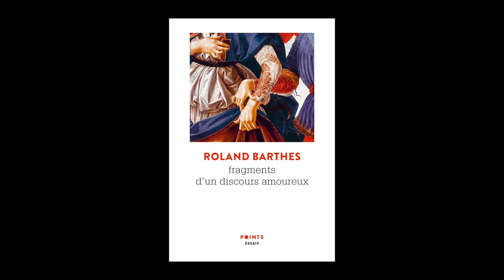Un après-midi à Bordeaux, "Roland Barthes : un guide sans message" - Lecture par Thomas Clerc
Dans le cadre d' Un après-midi à Bordeaux - "Roland Barthes : un guide sans message" qui se déroulera le jeudi 13 février, Chantal Thomas nous présente un des "Fragments du discours amoureux" : "Fading".